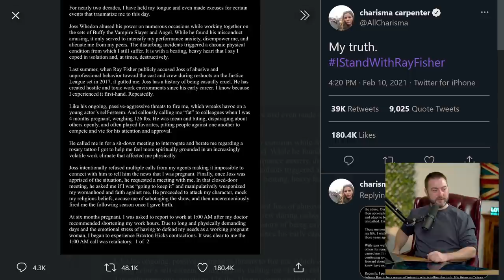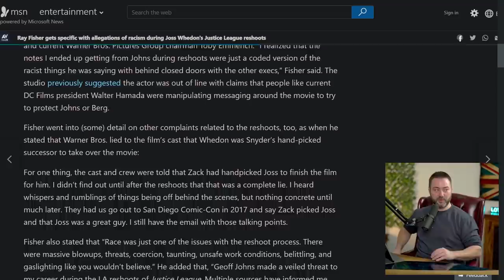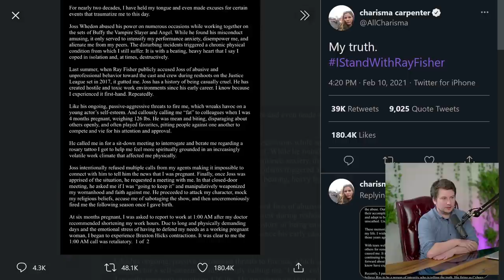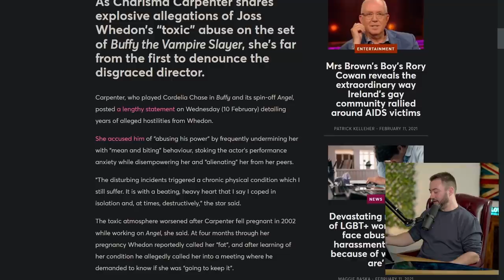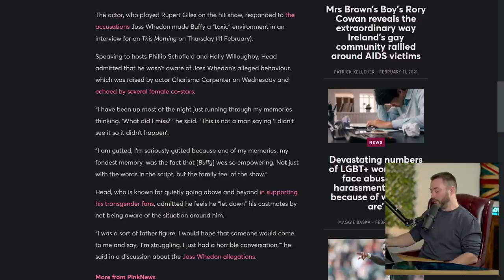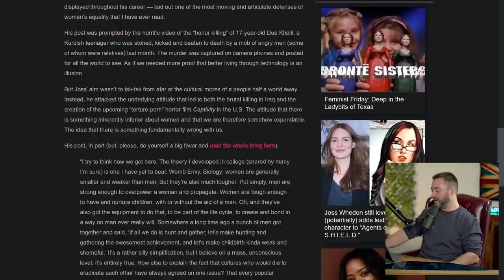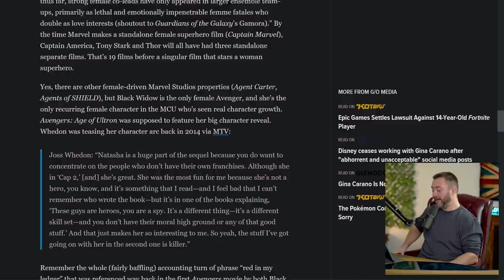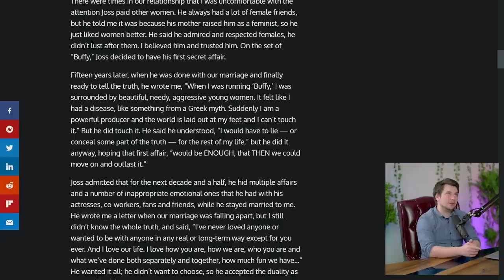The Complete Joss Whedon Saga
Who is Ray fisher? - 2020 allegations

Ex-wife claims his feminism is a cover for his bad behaviour 2017